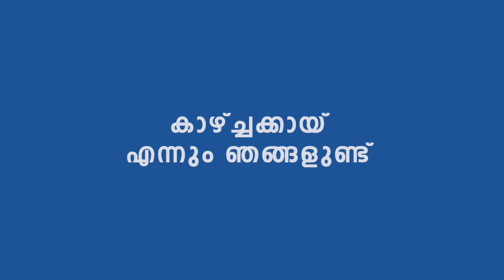മേലാറ്റൂർ ചെമ്മാണിയോട് ക്ഷീര കർഷക സംഗമവും, ആത്മ ഫീൽഡ് ഡേയും വിപുലമായ പരിപാടികളോടെ നടന്നു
Dairy Farmers Meet and Atma Field Day held at Melatoor Chemmani with elaborate programs